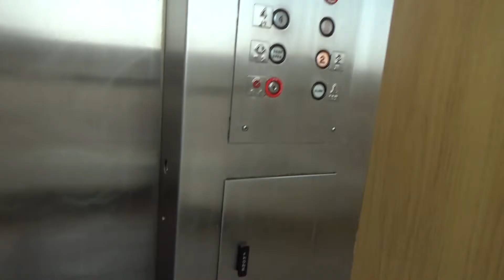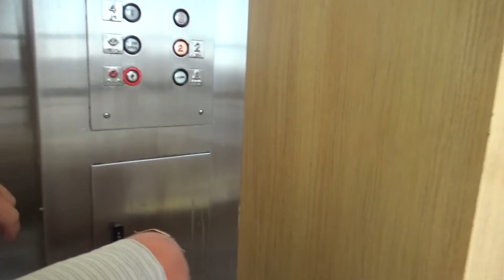DOVER Traditional Hydraulic Skywalk Glass Elevators - Holiday Center - Duluth, MN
Elevator Information
Brand: DOVER
Fixtures: Traditional
Floors Served: 2 (*2, 4)

Intro Song
Song: A.R.H.W.G - Made Monster